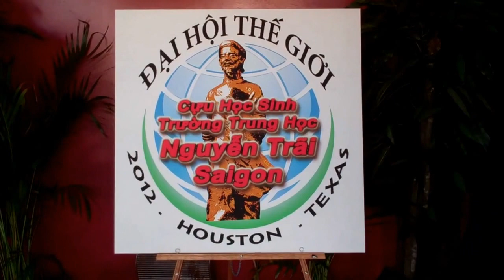Tiền Đại Hội Nguyễn Trãi 2012